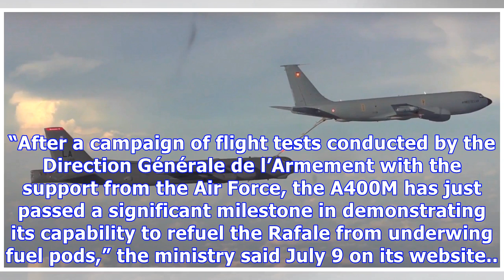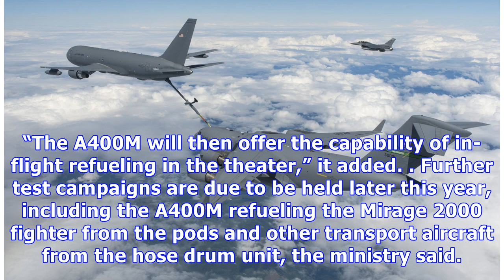France proves midair refueling capability with Rafale and A400M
PARIS ― France has completed a range of in-flight tests showing that the Rafale fighter jet could be refueled from underwing fuel pods on the A400M military transport plane, the Armed Forces Ministry said. “After a campaign of flight tests conducted by the Direction Générale de l’Armement with the support from the Air Force, the A400M has just passed a significant milestone in demonstrating its capability to refuel the Rafale from underwing fuel pods,” the ministry said July 9 on its website.. T...